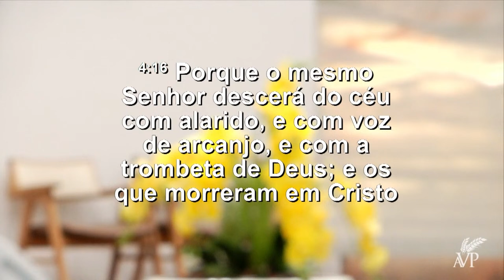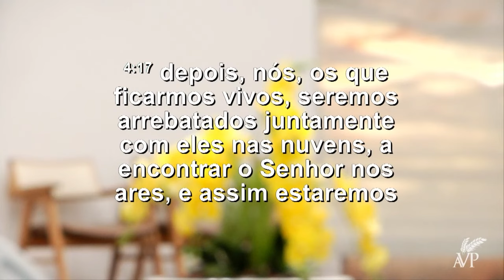O Processo da Vinda de Cristo | Pr Daniel Borges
O Processo da Vinda de Cristo | Pr Daniel Borges | escola dominical |11/08/2024

Para mais informações ou receber literaturas gratuitamente, contate-nos através de nosso site ou WhatsApp e teremos o prazer de lhe atender.

Estamos localizados no endereço abaixo caso deseje nos visitar:
Rua Frei Bruno, 200 | Bairro: Engenho Braun | Chapecó - SC